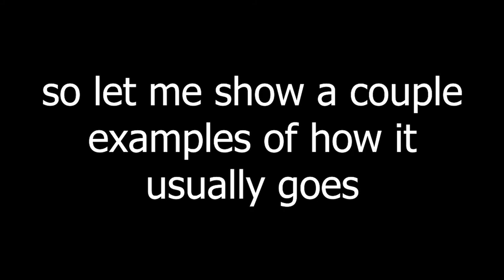yet another spy frag movie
please ignore my friends on discord in the background and sometimes delayed audio